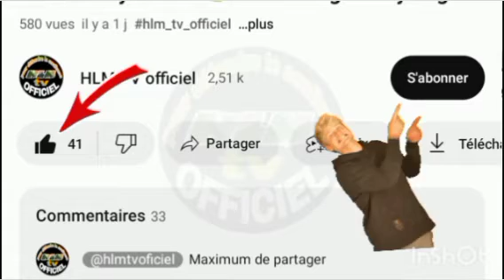ÉTAT ABBASIDE - ÉPISODE 24 - PAR AL AKH DJIBRIL DIOP